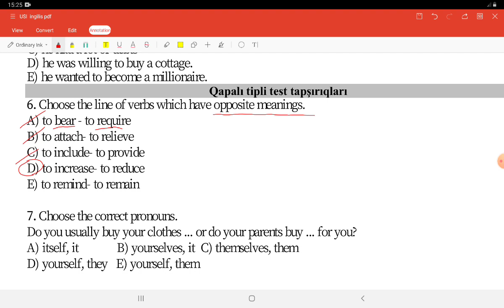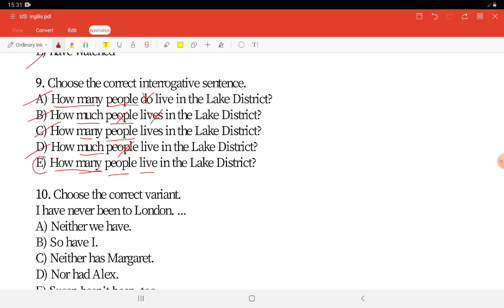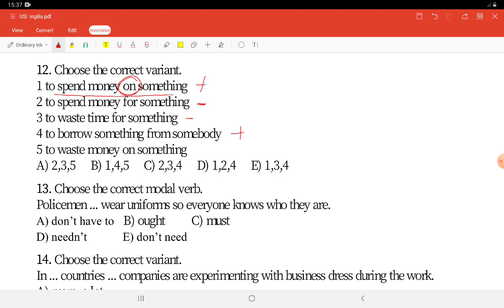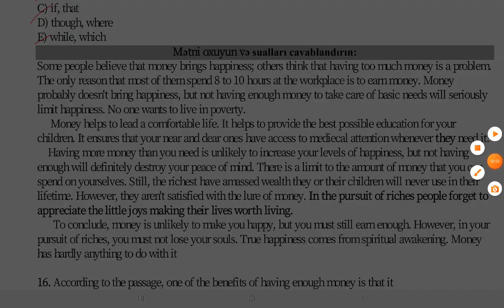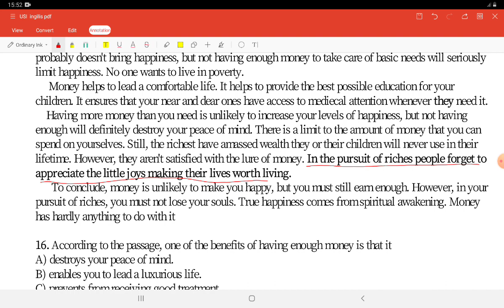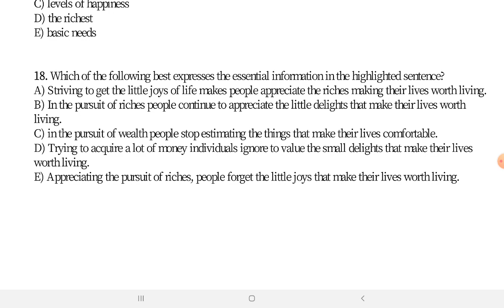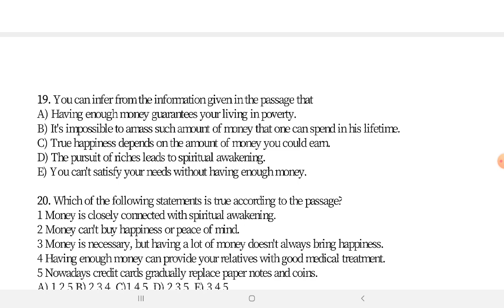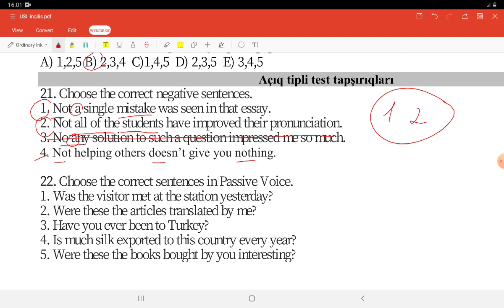ÜSİ 1, İngilis dili suallarının video-izahı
Əziz tələbələr, Youtube hesabımızda zaman-zaman müxtəlif sualların, sınaq testlərinin və dərslərin video-izahı paylaşılacaq. Sizə 14 Aprel (ənənəvi) və 18 Aprel (online) 2021-ci il tarixində formada keçirilən Ümumi slSınaq İmtahanı 1-də istifadə olunan İngilis dili suallarının müəllimimiz Eldar Qardaşov tərəfindən video izahını təqdim edirik. Paylaşıb, bəyənib, abonə olub dəyərli şərhlərinizi bildirsəniz sevinərik. Xoş izləmələr